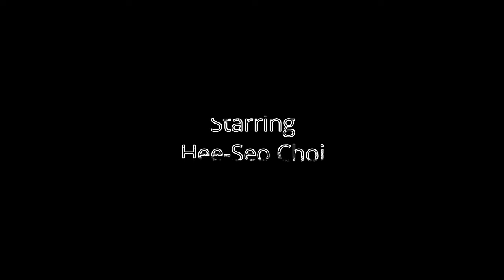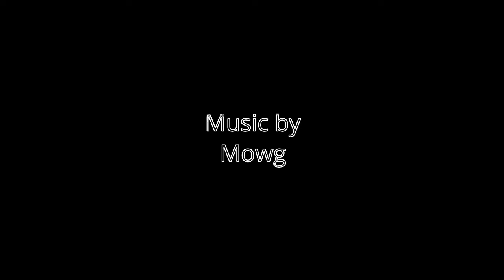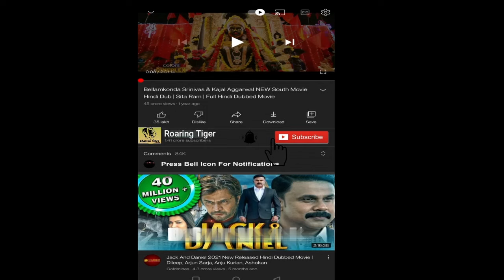Deliver Us from Evil 2020 Movie || Hwang Jung-min, Lee Jung|| Deliver Us from Evil Movie Full Review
Deliver Us from Evil 2020 Full Movie || Hwang Jung-min, Lee Jung-jae || Deliver Us from Evil Movie Full Facts Review

Deliver Us from Evil  is a 2020 South Korean action film  written and directed by Hong Won-Chan, starring Hwang Jung-min, Lee Jung-jae and Park Jeong-min.